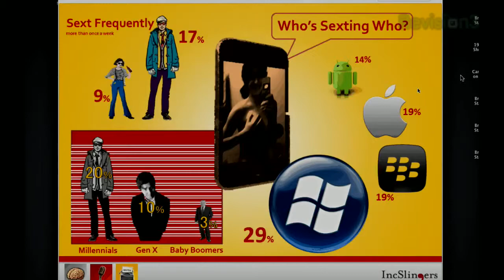Geek Beat Archives Simon Salt , IncSlingers com Blogworld 2012